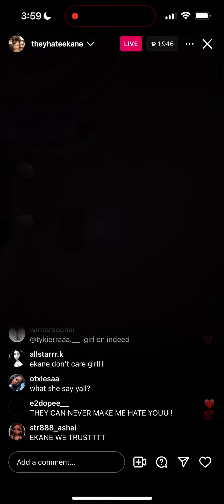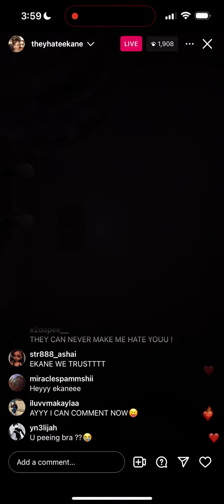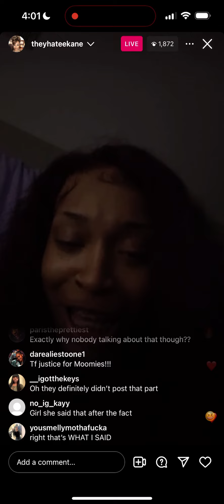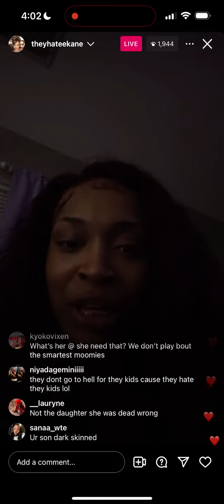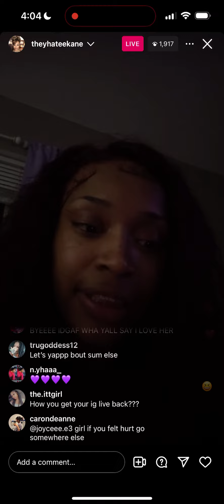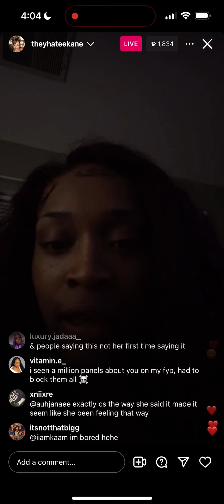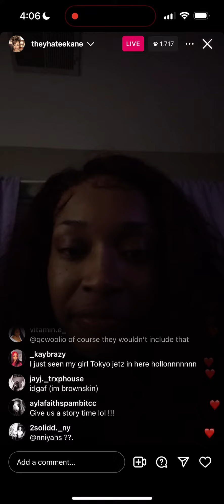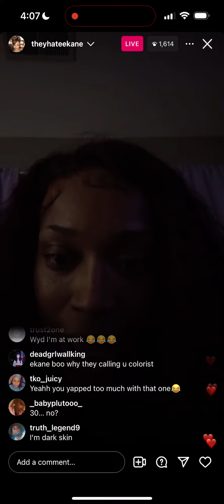6.15.24 the people mad at Ekane